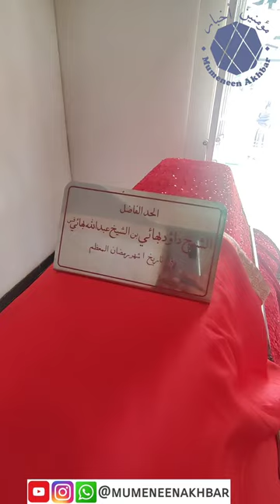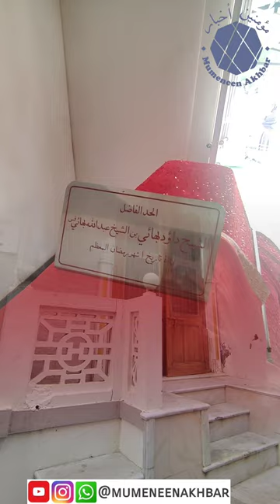Dhinoj Ziyarat And Zikar | Vlog | Mumeneen Akhbar | Dawoodi Bohra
Ziyarat Vlog And Zikar

Dhinoj Zikar And Ziyarat

Message Hi